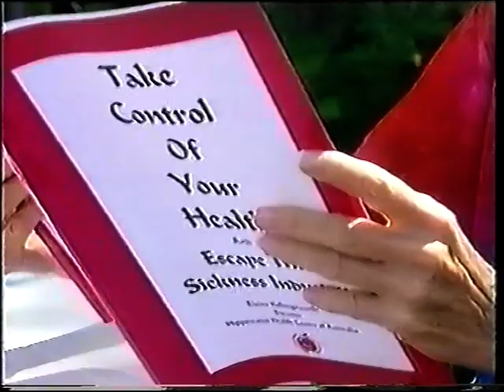Brisbane Extra TV with Nancy Evans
The story of how Nancy Evans, the founder and manufacturer of Organic Rosehip Skincare started.